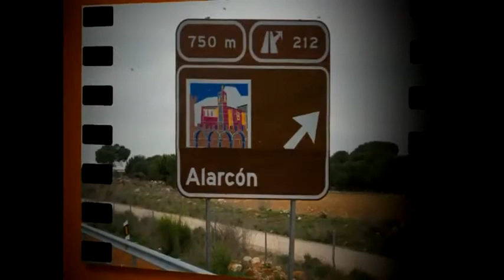El Presente es la Llave del Futuro Fotomontaje campa